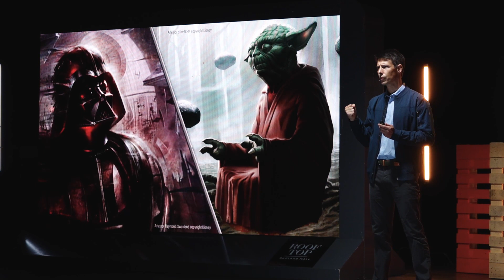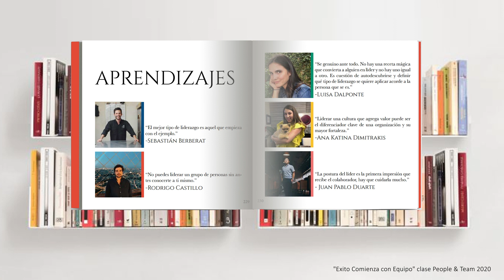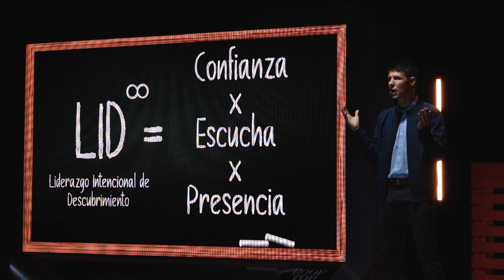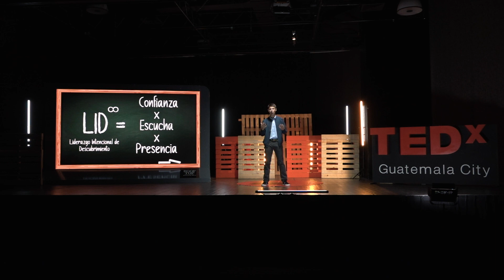Lidera para descubrir | Stéphane Tetreau | TEDxGuatemalaCitySalon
Muy seguido, las organizaciones definen a los líderes como las personas que “conocen y enseñan el camino”. Hoy, los líderes navegan un mundo complejo e incierto, donde los caminos no están definidos.  En este contexto, tenemos que crear espacios de confianza, escucha y presencia para generar descubrimiento intencional. Este modelo de liderazgo permite que los “alumnos se vuelvan maestros”, que cada persona sea sorprendente, con cualidades y resultados inesperados. Como lo menciona Stephane: “se trata de crear su camino, no necesariamente seguir otro”.

Stephane Tetreau lidera para generar relaciones auténticas como profesor, compañero y otras muchas áreas tanto profesionales y personales. Es apasionado del montañismo, la naturaleza y de la música; vivió en ocho países con su esposa y cuatro hijos. En este momento viven en Guatemala. Esposo, papá de cuatro súper héroes, líder de QHSE, coach y
profesor de liderazgo, bajista en una banda de rock, Stephane es un
francés apasionado por el montañismo y la naturaleza. Después de
graduarse de su MSc en Management en el EM Lyon, vivió con su
familia en ocho países y trabajó en sesenta. En este momento vive
en Guatemala y se declara “Frances Latinizado”. Su propósito es
promover un liderazgo que genere relaciones auténticas. This talk was given at a TEDx event using the TED conference format but independently organized by a local community.